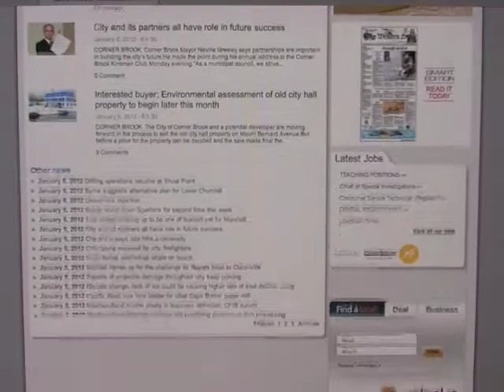Latest Breaking News feed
stay up to date with up to the minute latest breaking news updates.